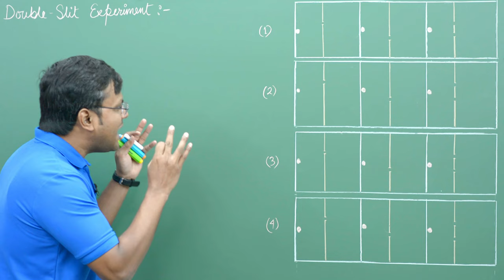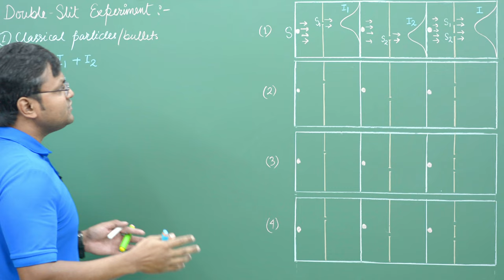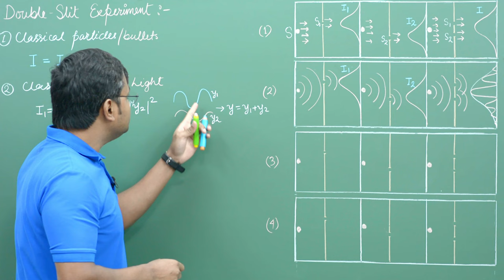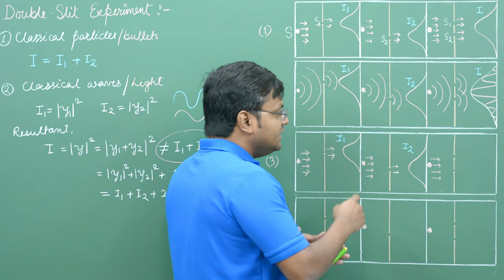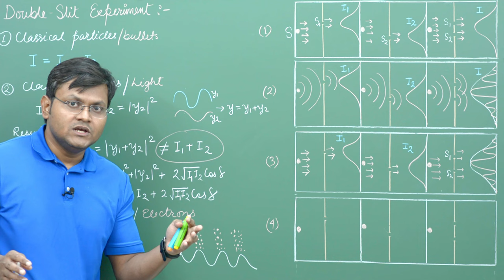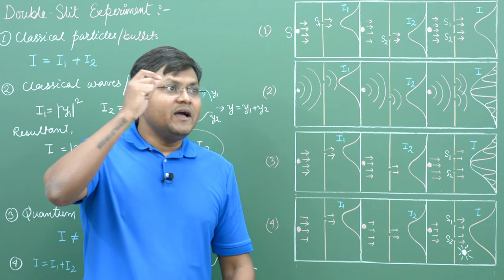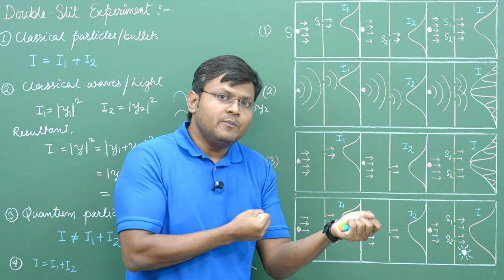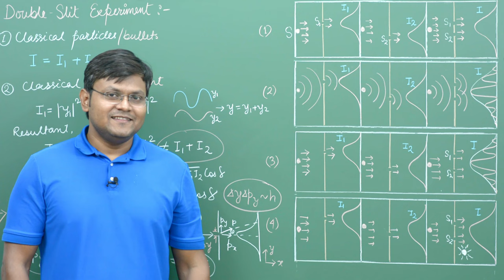Double Slit Experiment & 5 MIND BLOWING Predictions about Quantum Mechanics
The Double Slit Experiment reveals the bizarre and weird world of Quantum Physics.

𓏬𓏬𓏬𓏬𓏬𓏬𓏬𓏬𓏬𓏬𓏬𓏬𓏬𓏬𓏬𓏬𓏬𓏬ELEVATE𓏬𓏬𓏬𓏬𓏬𓏬𓏬𓏬𓏬𓏬𓏬𓏬𓏬𓏬𓏬𓏬𓏬𓏬𓏬
Live Batches & Recorded Courses on Physics IITJAM, CSIR-NET, GATE, TIFR, JEST etc are available on Elevate Classes platform

iOS App (use ORG code - AHGXS)

𓏬𓏬𓏬𓏬𓏬𓏬𓏬𓏬𓏬𓏬𓏬𓏬𓏬𓏬𓏬VIDEO DETAILS𓏬𓏬𓏬𓏬𓏬𓏬𓏬𓏬𓏬𓏬𓏬𓏬𓏬𓏬𓏬𓏬𓏬
The double-slit experiment is a fundamental cornerstone of quantum mechanics, shedding light on the peculiar wave-particle duality of matter. Originally conducted with light, it was later extended to electrons and other particles, revealing intriguing insights about the nature of the quantum world.

In the experiment, a barrier with two narrow slits is placed in the path of particles, such as electrons, and a screen is positioned behind it to capture their behavior. Astonishingly, when particles are sent through the slits one by one, they create an interference pattern on the screen, reminiscent of patterns formed by waves. This observation challenges our classical understanding of particles as localized objects, suggesting that they possess wave-like characteristics and can interfere with themselves.

From the double-slit experiment, several important conclusions about quantum mechanics emerge. Firstly, it reveals the concept of wave-particle duality, indicating that particles, including electrons, can exhibit both particle-like and wave-like behaviors. They can behave as localized particles when observed or interacted with, and as waves when left undisturbed.

Moreover, the experiment demonstrates the phenomenon of superposition, wherein particles exist in a superposition of multiple states simultaneously. In the case of the double-slit experiment, particles pass through both slits, interfering with themselves and generating the characteristic interference pattern. This implies that particles can occupy multiple paths simultaneously and their behavior is not restricted to a single trajectory.

Additionally, the double-slit experiment highlights the role of the observer effect in quantum mechanics. The act of observing or measuring a particle's behavior affects its outcome. When detectors are placed to determine which slit a particle passes through, the interference pattern vanishes, and the particle behaves as a localized entity. This suggests that the act of measurement disturbs the wave-like behavior, collapsing the superposition into a specific state.

Lastly, the experiment emphasizes the probabilistic nature of quantum systems. The interference pattern obtained from the double-slit experiment indicates that the outcome of individual particle interactions is inherently uncertain and governed by probabilities. It is impossible to predict with certainty which specific path a particle will take; instead, we can only determine the probability distribution of the particle's location.

00:00 Double Slit Experiment
32:23 5 Consequences of Double Slit Exp
36:53 Heisenberg's Uncertainty Principle

𓏬𓏬𓏬𓏬𓏬𓏬𓏬𓏬𓏬𓏬𓏬𓏬𓏬𓏬𓏬𓏬𓏬𓏬SUPPORT𓏬𓏬𓏬𓏬𓏬𓏬𓏬𓏬𓏬𓏬𓏬𓏬𓏬𓏬𓏬𓏬𓏬𓏬𓏬𓏬𓏬
Your Financial support provides me an additional incentive to create high quality lecture videos. I am very much thankful for your generosity and kindness